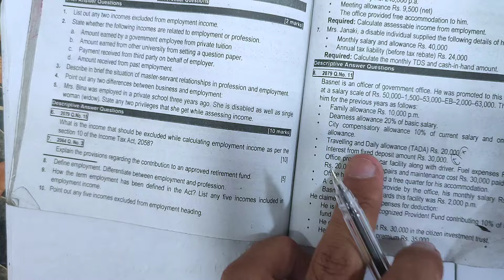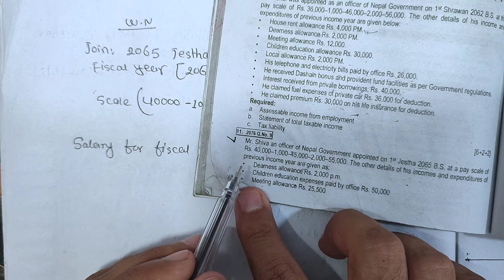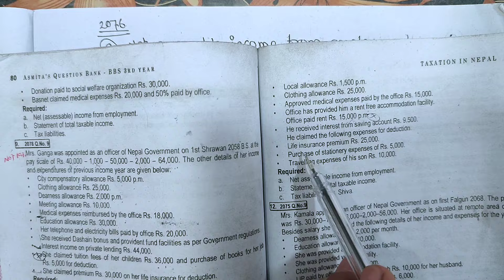Income from Employment bbs 3rd Year Taxation New Rules for 2080/81 || Part-6 || Taxation in Nepal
Income from Employment bbs 3rd Year Taxation New Rules for 2080/81 || Part-6 || Taxation in Nepal @secreteducation2056